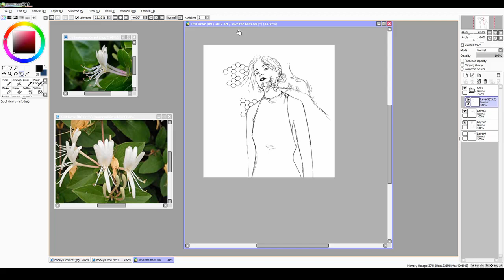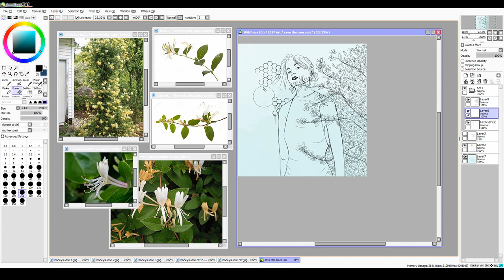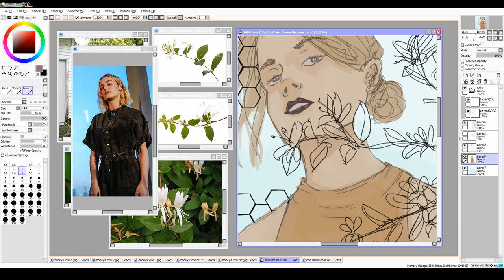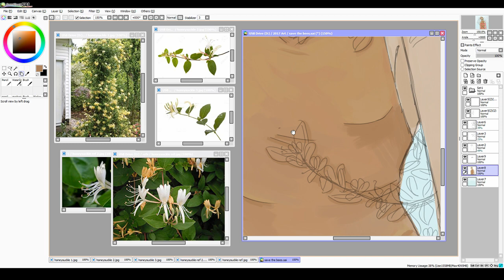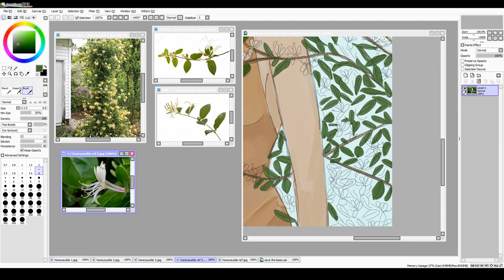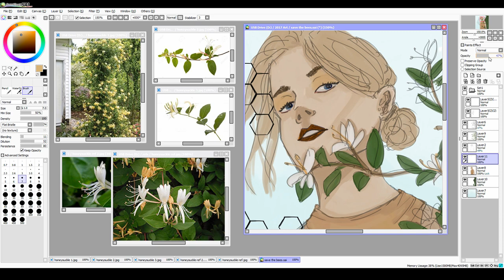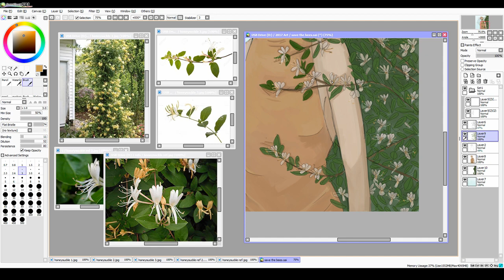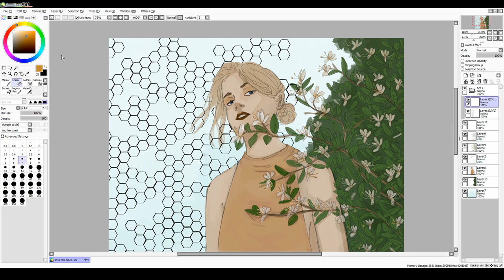Save the Bees (speedpaint) 🐝🍯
What's up everyone—welcome to my first speedpaint!

I lost the last ~hour and a half of the footage I recorded, sorry! Luckily, the only thing that's missing is me painting the honeycomb and then adding finishing touches. I hope you enjoy anyway!

Time -12-ish hours

Songs -
Bee-Sting - The Wombats
Honey - Kehlani
Bees - The Ballroom Thieves
Honeybee - Lenka
Honeybee - Steam Powered Giraffe

Programs used -
Paint Tool SAI for painting, OBS Screen Recorder for filming, and Lightworks for editing.